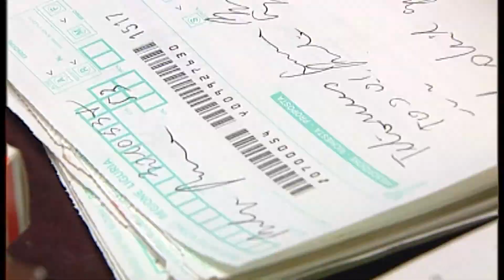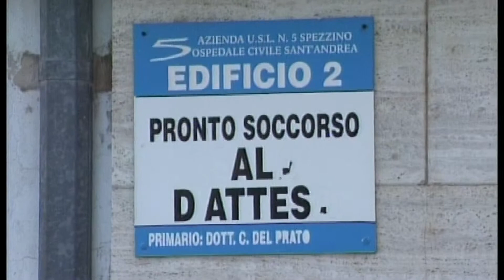Vademecum contro l'influenza 02-02-2016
In ritardo rispetto agli altri anni, ma il virus influenzale sembra stia ormai per raggiungere il proprio piccolo.